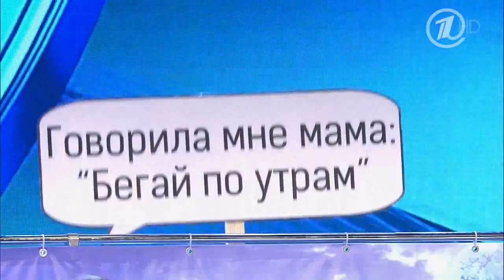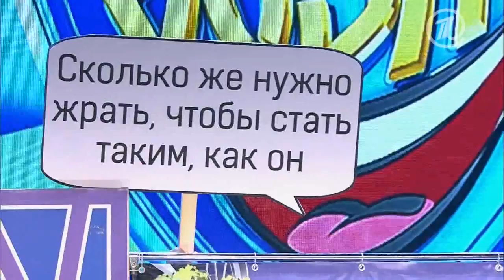КВН Сборная БФУ им. И. Канта - 2014 Премьер лига Первая 1/4 Музыкалка